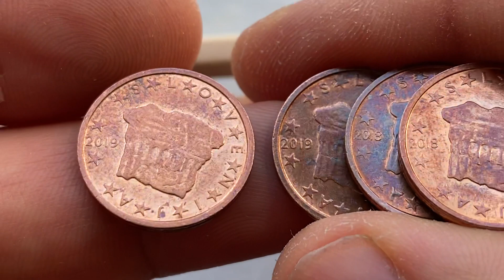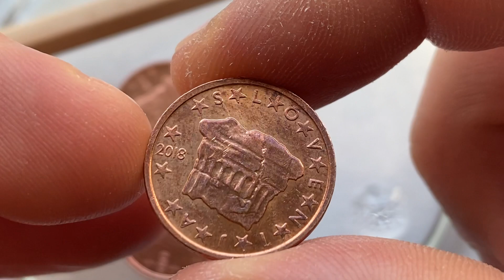Slovenia 2 euro Cent 2018 2019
2018 ~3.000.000; 2019 ~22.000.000 THE BEST VIDEOS OF MY CHANNEL